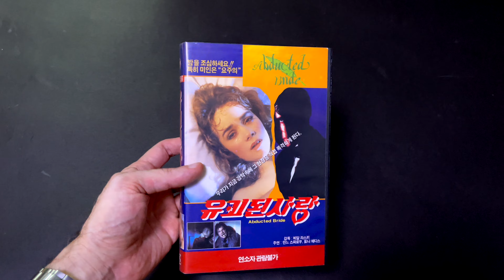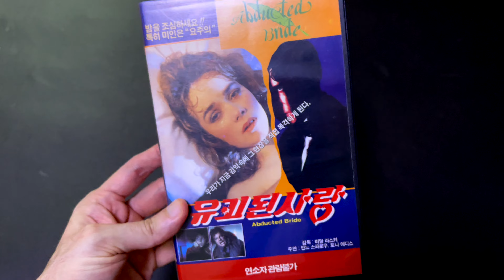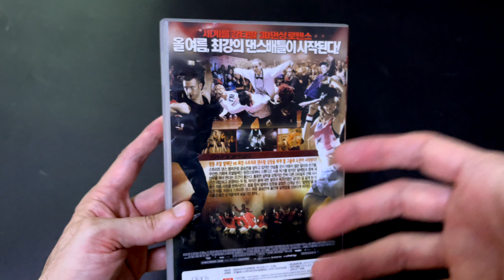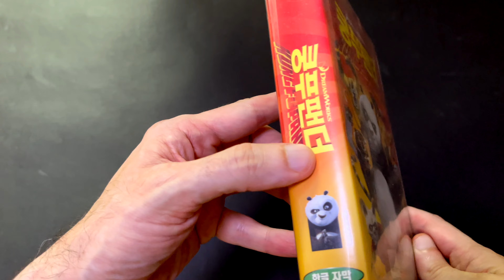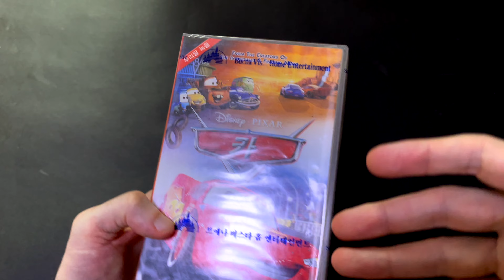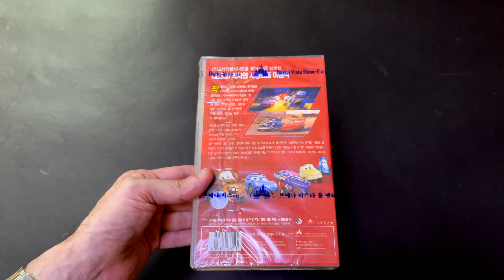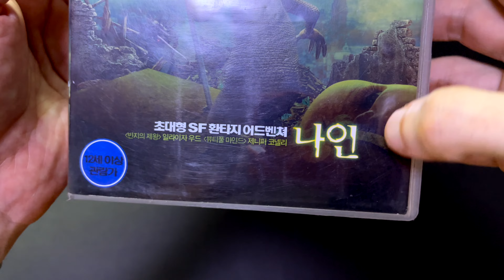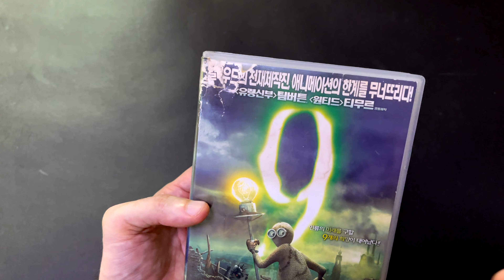Never seen before LATE 2010 VHS releases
Got a very small assortment of rare VHS for you this August as summer is a rather quiet season for buying/selling overall. However, I did find 3 amazingly rare tapes and wanted to share them with you.

→EBAY SHOP←